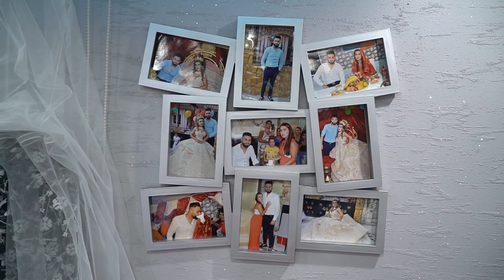Рожден ден Миран HD 2021 06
maslinkata73